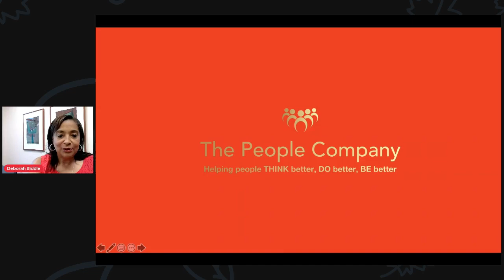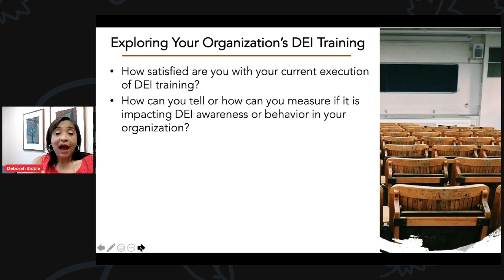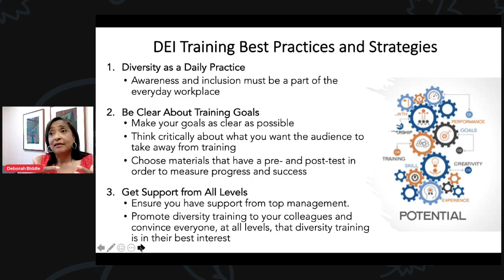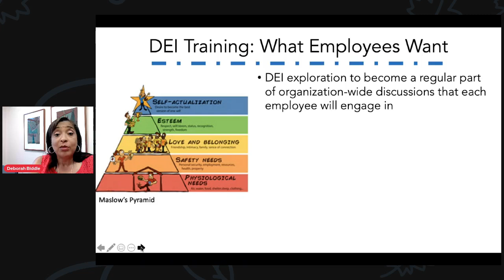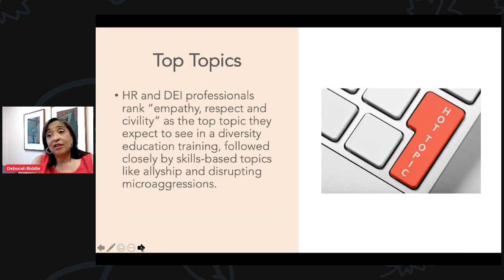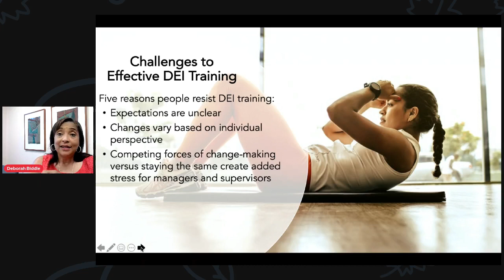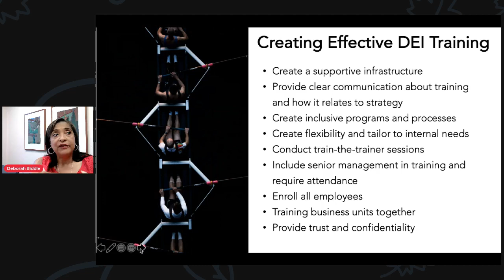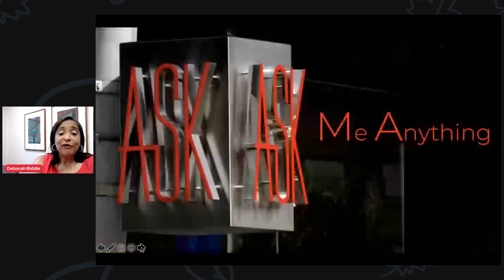Creating Actionable Diversity, Equity and Inclusion Learning Experiences | DreamBank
With the unexpected and troubling events of 2020 and 2021, we can be sure that a focus on equity, a deeper integration of inclusion and the need for diversity, equity and inclusion (DEI) learning opportunities will continue among organizations committed to progress. The increase in remote work combined with virtual town halls and education about equity in the workplace has improved employees’ sense of belonging and resulted in an increased desire for DEI exploration. So how do we keep the momentum going? Renowned consultant, Deborah Biddle, will share strategies for cultivating a culture of conversations and learning that yields the most sought-after DEI competencies among employees from entry level to executives.